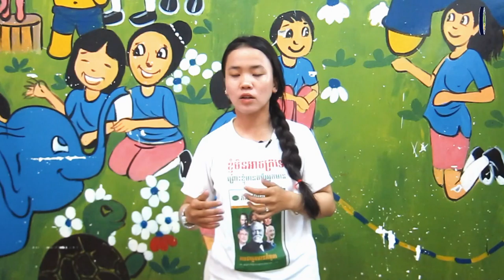Eam Seakny talk about story Fred Deluca @ Rotha Leading #9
12/04/2021 he created the sandwich subway